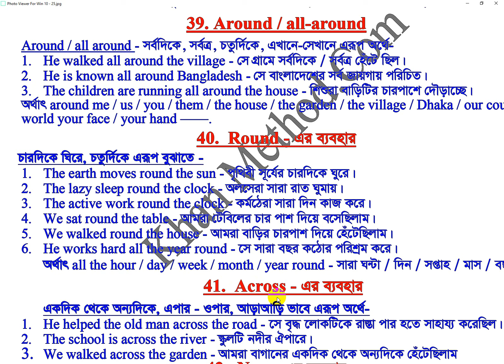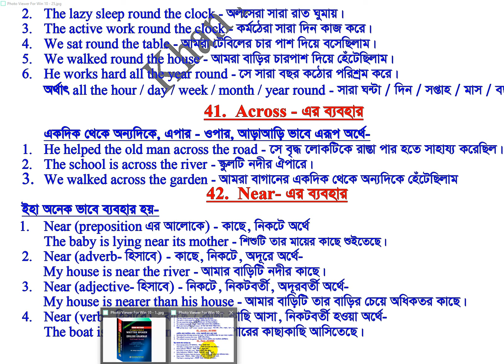#213 Khan Method Video/Near, around, across, along-এদের সকল ব্যবহার জানতে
Near, around, across, along-এদের সকল ব্যবহার জানতে-
সে গ্রামে সর্বদিকে / সর্বত্র হেঁটে ছিল।
সে বাংলাদেশের সর্ব জায়গায় পরিচিত।
শিশুরা বাড়িটির চারপাশে দৌড়াচ্ছে।
পৃথিবী সূর্যের চারদিকে ঘুরে।
কর্মঠেরা সারা দিন কাজ করে।
অলসেরা সারা রাত ঘুমায়।
সে সারা বছর কঠোর পরিশ্রম করে।
স্কুলটি নদীর ঐপারে।
শিশুটি তার মায়ের কাছে শুইতেছে।
আমার বাড়িটি নদীর কাছে।
আমার বাড়িটি তার বাড়ির চেয়ে অধিকতর কাছে।
নৌকাটি পারের কাছাকাছি আসিতেছে।
রাস্তার সবটা জুড়ে গাছ-পালা আছে।